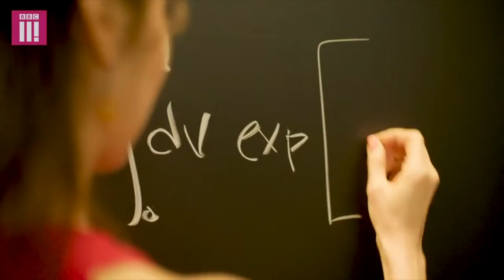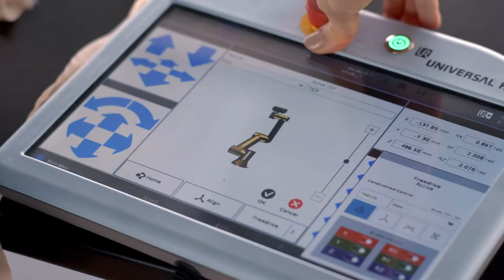dearMoon Merritt Moore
Thank you so much for your time to watch my video submission! I am incredibly honored and excited to have passed the first round. It's an honor to apply for this opportunity to make history with Mr. Yusaku Maezawa around the moon.

Subtitles available.

Mr. Maezawa and the dearMoon team, this is such an incredible honor to apply to fly around the moon with you

My name is Merritt Moore and I am a professional ballet dancer. I have danced w English National, Norwegian National, Boston Ballet and Zurich Ballet.

and I am a Quantum Physicist. I graduated from Harvard in Physics with Honors and from Oxford with a PhD in Atomic and Laser Physics, specifically in Quantum Optics.

3 yrs ago I underwent a rigorous astronaut selection process on BBC’s "Astronauts: Do you have what it takes?" which solidified my love of space and my dream to dance around the moon.

With my ballet, physics and astronaut background, my focus has led me to programming and dancing with robots . The motivation is to gain expertise in robotics and A.I, which will be the future in space and here on earth.

What draws me specifically to the dearMoon project is the convergence of artistic and scientific disciplines, which will  lead to incredible breakthroughs.

Having fought against the stereotype that one can only pursue either science or art, I want to encourage people to be unapologetically themselves and pursue their passions to their max potential. As Mr. Maezawa inspires all of us in the way he continually commits to his dreams - I am excited to have an opportunity to pursue my dream: to dance around the moon

ありがとう